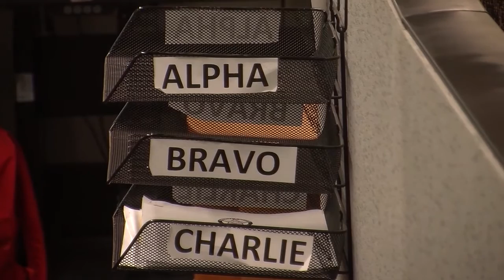Consultant: Broward 911 System Not as Bad as People Think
Broward's 911 emergency dispatch system provides pretty good service. It's the management and technology that needs fixing, says a consultant's in-depth examination of Broward County's fledgling regional dispatch system.